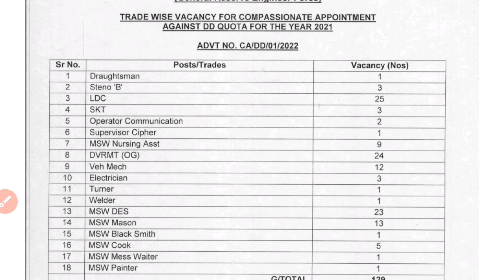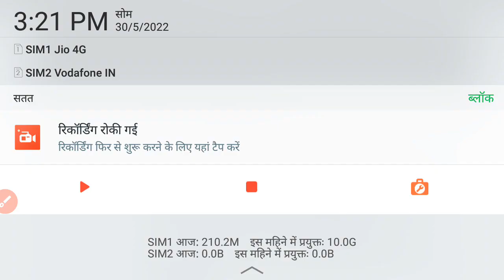new staff vacancy 2022.new cho vacancy 2022.new nursing vacancy 2022.bhart BENIWAL live